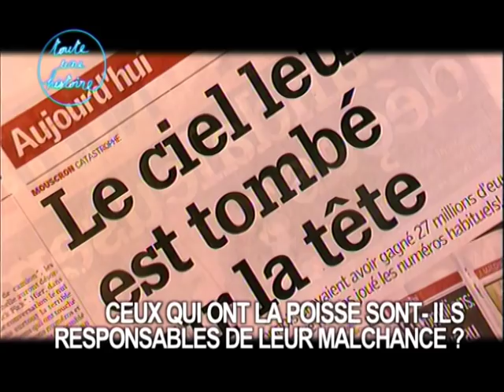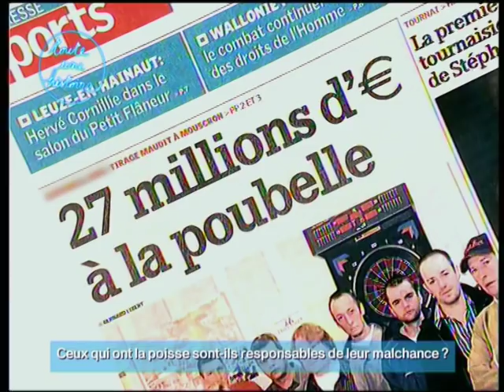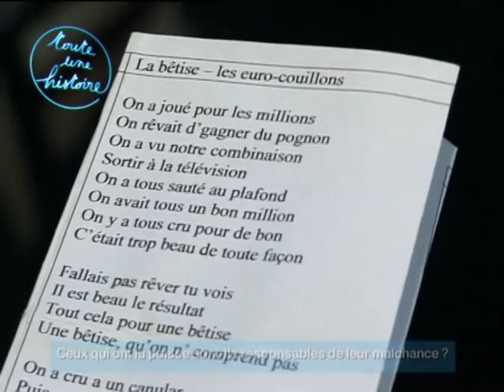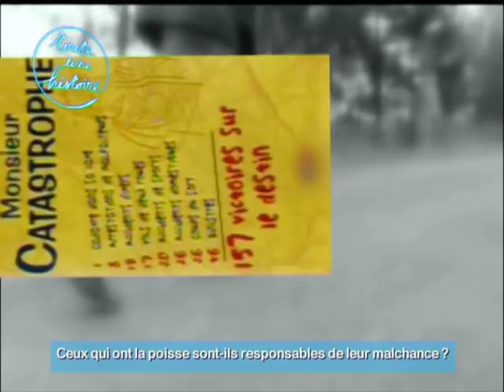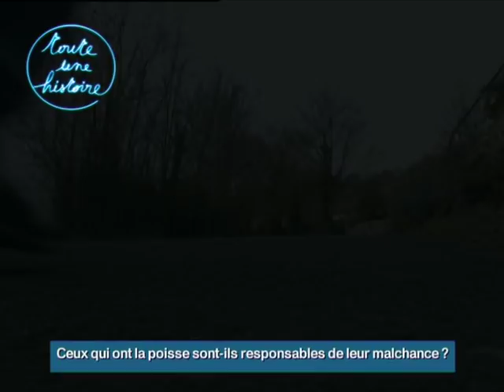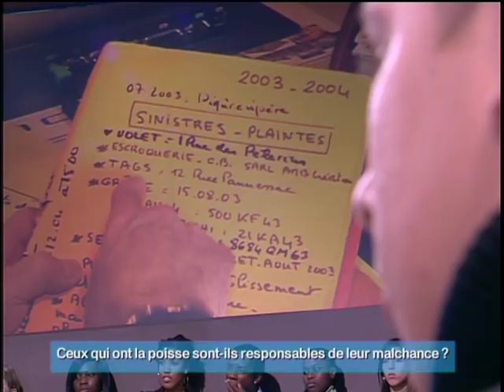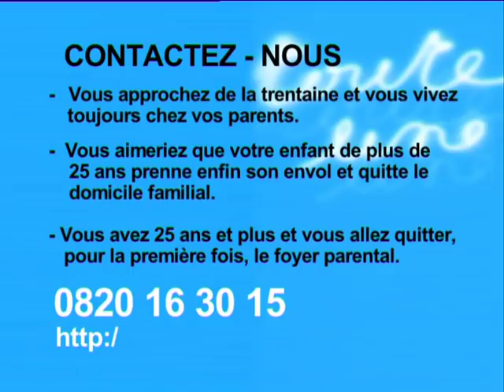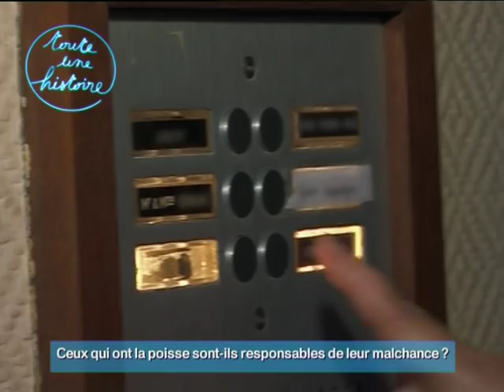Ceux qui ont la poisse sont-ils responsables de leur malchance ? - Toute une histoire